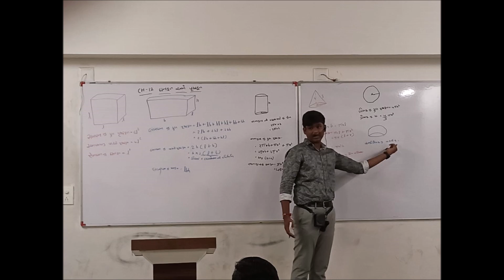Teacher's Day Celebration In School Part - 2